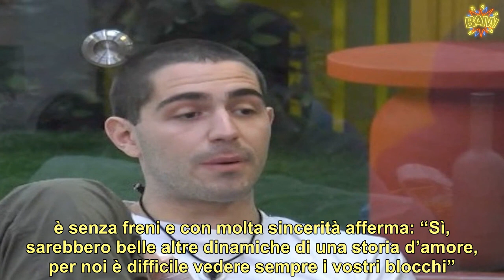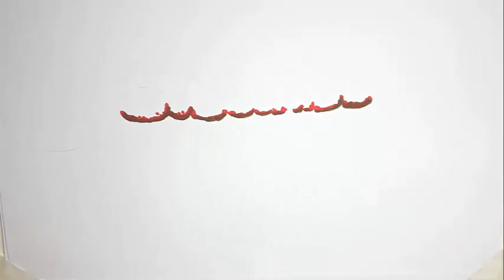GF Vip, il gioco nella casa si trasforma in ‘rissa’. Pierpaolo Pretelli ‘massacra’ Dayane Mello